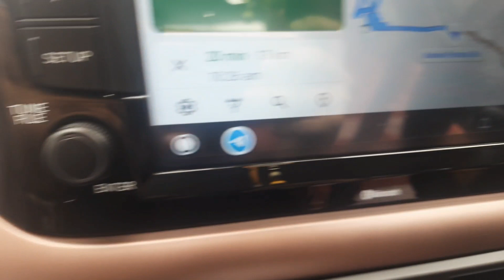|| Patratu Lake and Resort Vlog | Raunak Jha ||